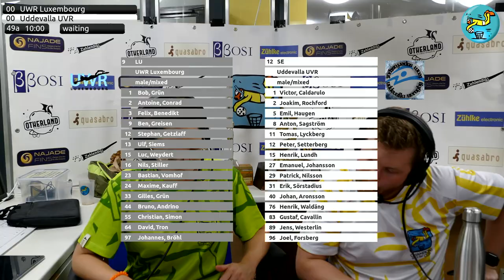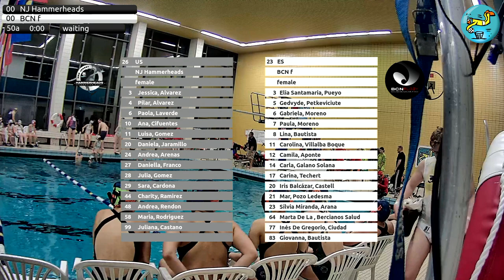UWR CC 2022 - Saturday Game 48, 49 &50 Champions Cup Underwater Rugby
UWR Champions Cup 2022
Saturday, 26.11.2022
Game 48
Game 49
Game 50